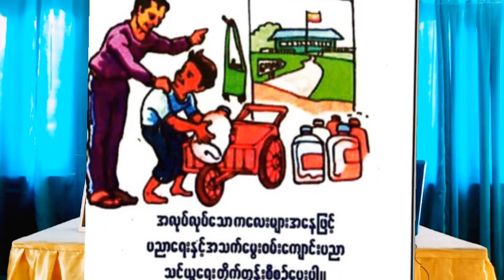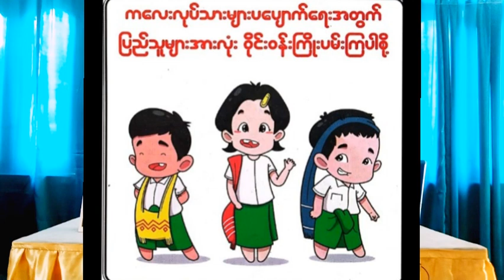ပိုင်ကျုံမြို့ရုံးတွင် ကလေးအလုပ်သမားပပျောက်ရေး အသိပညာပေး (Talk Show) ကျင်းပ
ပိုင်ကျုံ မေ ၂၀
နော်ခူး